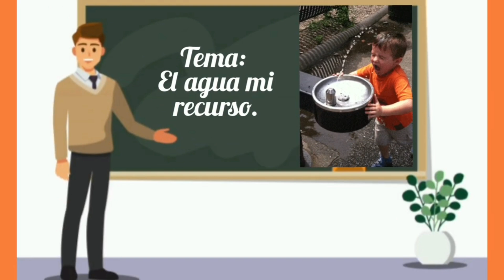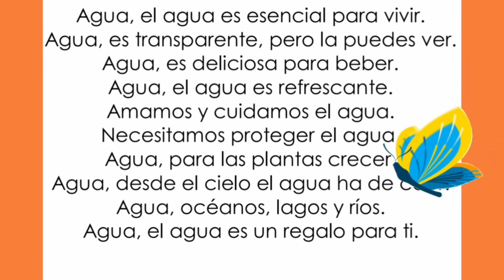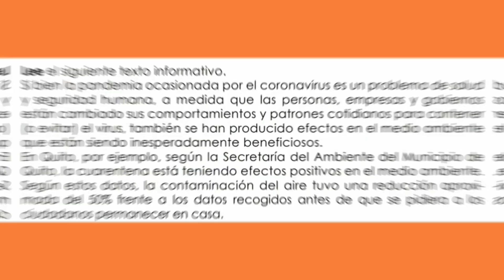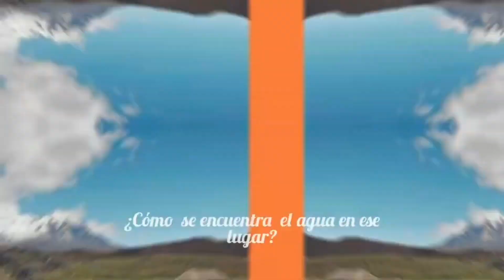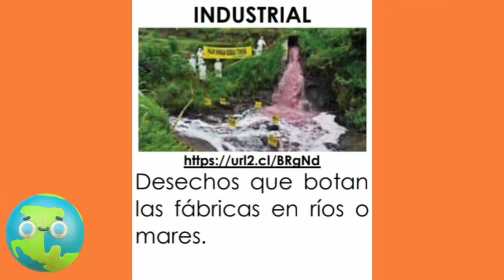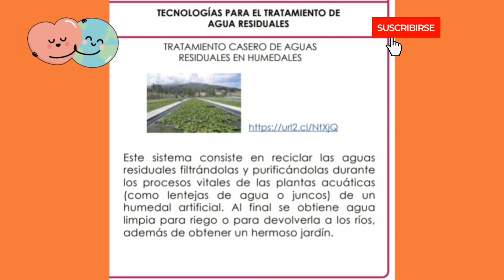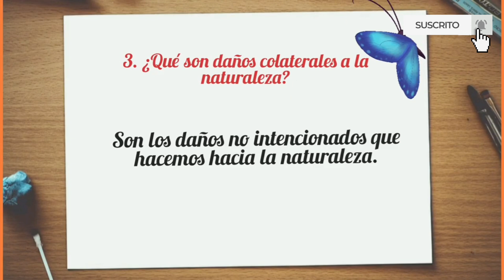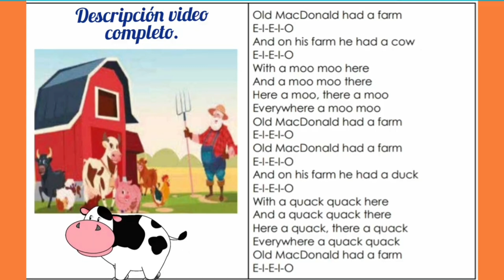SIERRA Y AMAZONÍA. CUARTO GRADO SEMANA 3 PROYECTO 3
BIENVENIDOS A LA SEMANA 3 DEL PROYECTO DE TERCER GRADO BÁSICO.
TEMA: ¿CÓMO SER AMIGABLES CON EL AMBIENTE?
ACTIVIDAD 1: ¡EMPIEZA HOY PARA SALVAR MAÑANA!
ACTIVIDAD 2:  AYUDEMOS A  CUIDAR EL AGUA.ACTIVIDAD 2 Y 3 SEMANA 3 DE CUARTO GRADO BÁSICO EN SU PROYECTO 3
ACTIVIDAD 2: INTERPRETO INFORMACIÓN DE DIAGRAMAS
ACTIVIDAD 3: SOY UN  SUPERHÉROE/ UNA SUPERHEROÍNA Y CUIDO EL AGUA.ACTIVIDADES DE CUARTO GRADO ACTIVIDAD 4 Y 5 SEMAN 3 PROYECTO 3
ACTIVIDAD 4; AGUA LIMPIA ES SALUD
ACTIVIDAD 5:OLD MACDONALD

SUSCRPIBETE Y COMPARTE ESTE CANAL. JEDER VIDEOS

VIDEO COMPLETO DEL VIEJO MACDONAL EN INGLÉS